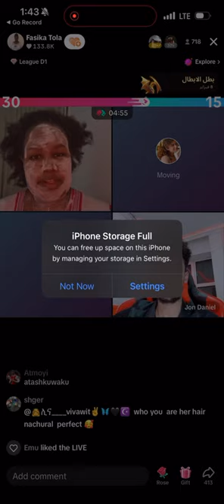ሴቷ ናሆም Fonti የ ፋሲካ ቀልዶች 😂 Jon Daniel | Dezi | jossy | Fasika | ethiopian funny tiktok የ ምሽቱ live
This video is made for Ethiopian audience.   Diasy Tamrat. አያ ጅቦ. Idris jabena. Seifu on EBS. Endalk | Rich manmiko. Selam tesfaye. Ale tube. Babi. Bboytomy33. Jon Daniel. Rache tesfaye. Nahom fonti. Idris jabena. Nahom fonti. Wantiya. Ehuden be ebs. Ebstv. Fana tv. Jahnny. Hope ethiopian music. Teddy yo. Teddy afro. Music of Ethiopia. Music of ertrea. Kana tv. Addisalem. New ethiopian movie. New oromo music. New ethiopian music. Ethiopianprank. Ethiopian tiktok. Habesha tiktok.

የአስፋው መሸሻ | ሰለሞን ቦጋለ | በእሁድን በኢቢኤስ | በስንቱ/ Besintu S2 EP.20 "ይሆናል አይሆንም "
Seifu ON EBS | Dawit Dreams | janiy | wantiya |
jon daniel | rosy | estifo | አነጋጋሪው የቲክቶክ ቪዲዮ | ያላገኙትን ሰው